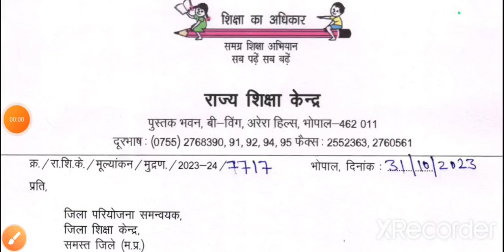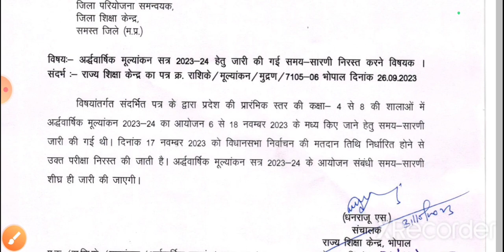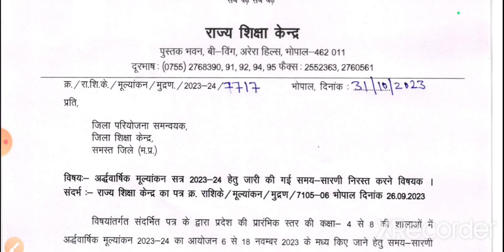कक्षा 8 से 4 अर्धवार्षिक परीक्षा नया टाइम टेबल जारी। class 8th to 4th new time table 2023 mp board.